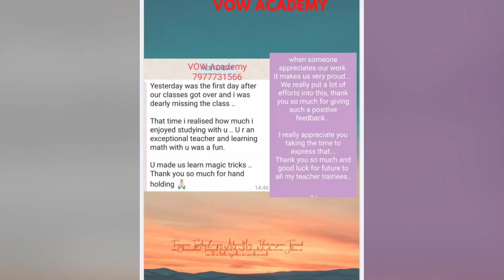Vow Academy - Artistic Drawings Workshop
Famous Quote
World Is Too Small

We Feel World Is Not Only Small But World Is Very Easy To Access From Anywhere.

Excited To Announce
We Had Conducted More Then 50 Global Batches From Uk,Singapore,UAE,USA & More ..In Rubik Cube, Vedic Maths, Abacus , Handwriting...

We Are Glad To Establish Globally
In Our Courses.

From
Vow Academy